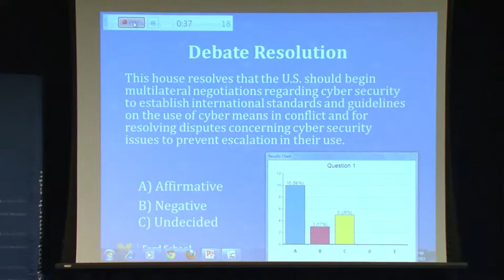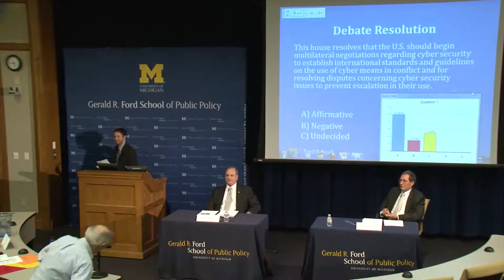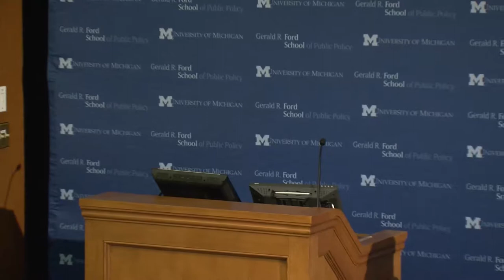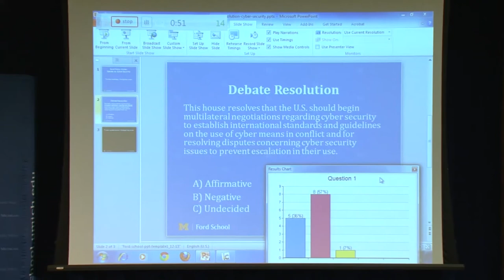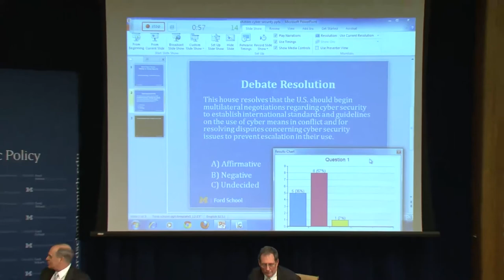John Steinbruner and Steven Bucci: Debate on Cyber Security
John Steinbruner & Steven Bucci debate the effectiveness of international agreements on cyber security. February, 2013.